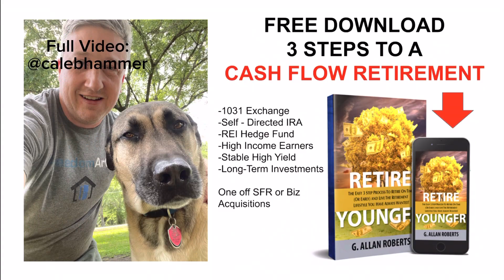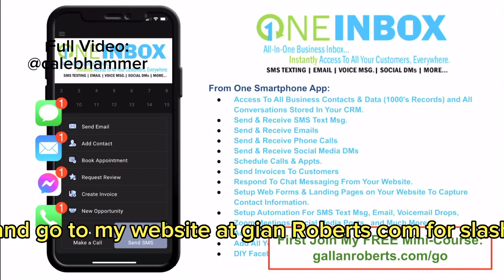25 Year Old Man Is Bankrupt | Do This To Retire Early Before 30 Yrs.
Hello everyone, welcome back to the Retire Younger Podcast. In this episode, we're going to discuss how you can retire early without having to save up a million dollars. We're going to talk about building a cash flow retirement and why it's the best method for retiring young.

The premise of Retire Younger is to build a community of people who are creating cash flow retirement systems for themselves. It's a system that allows you to retire in your twenties, thirties, forties, or fifties without having to wait until a certain age to cash in on your retirement.

The traditional method of retirement planning is flawed. It's based on the premise of saving up a large sum of money and hoping that it will be enough to sustain you throughout your retirement. This method has led many people astray, and by the time they reach their retirement goals, they are often unable to enjoy the life they have built for themselves due to physical limitations.

The 4% rule is a concept that has been fed to us our entire lives. It's the idea that if you save up a million dollars and invest it in the stock market, you can live on 4% of that money and never draw down from the principal. This theory sounds great in theory, but in reality, there are many other factors that eat away at that million dollars, such as inflation, taxes, and unforeseen circumstances that require access to large amounts of capital.

The other obstacle is actually saving up a million dollars. Most people make between $50,000 and $75,000 a year, and to save up a million dollars, you would have to put away a third of your money every year towards that goal. However, most people cannot save a thousand dollars a year due to the high cost of living and the many subscriptions we have.

So, what is the solution to this flawed retirement planning method? The answer is building a cash flow retirement. A cash flow retirement is a retirement system that allows you to generate a stream of income that covers your living expenses, allowing you to retire at a young age without having to save up a large sum of money.

Building a cash flow retirement system involves investing in assets that generate passive income. These assets can be rental properties, dividend-paying stocks, bonds, or even businesses. The key is to find assets that generate a steady stream of income that can cover your living expenses.

The beauty of a cash flow retirement system is that it allows you to start small and build your way up over time. You don't have to wait until you have a million dollars saved up to start investing. You can start with a small rental property, for example, and use the income generated to reinvest in more properties, building your portfolio over time.

One of the keys to building a successful cash flow retirement system is to focus on passive income. Passive income is income that you generate without having to actively work for it. This type of income allows you to live life on your terms, without having to worry about a traditional work schedule.

Another key to building a successful cash flow retirement system is to diversify your investments. Investing in a variety of assets helps to spread out your risk and ensures that you have multiple streams of income coming in. This protects you in case one asset class underperforms.

In conclusion, building a cash flow retirement system is the key to retiring young without having to save up a million dollars. It's a system that allows you to generate a steady stream of income that covers your living expenses, allowing you to live life on your terms. By focusing on passive income and diversifying your investments, you can build a successful cash flow retirement system that will allow you to retire young and live the life you've always dreamed of. Thank you for tuning in to this episode